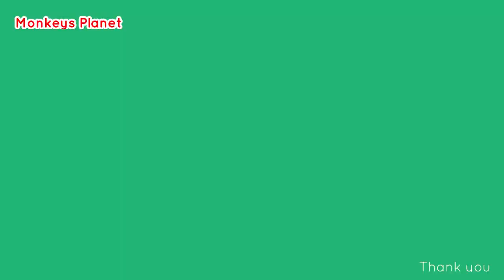Amazing time of pretty girl...!! New couple is happy for feeding food and drink to adorable monkeys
hello! every body that watching my videos. Now I want to show new update : Amazing time of pretty girl...!! New couple is happy for feeding food and drink to adorable monkeys.